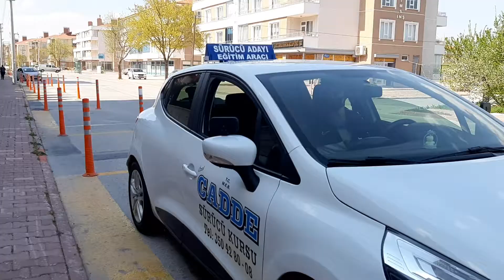Geri Parkta Teker Sarı Çizgiye Basmazsa Ne Yapacağız ?